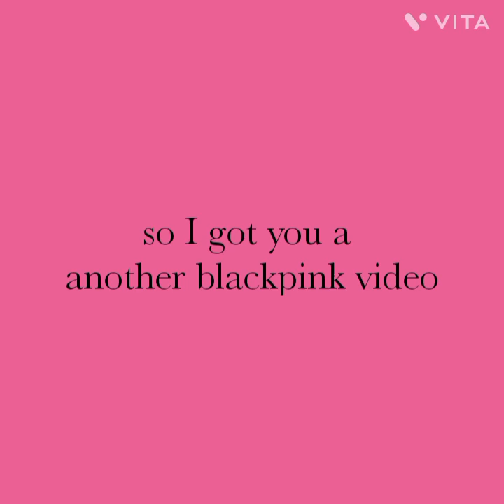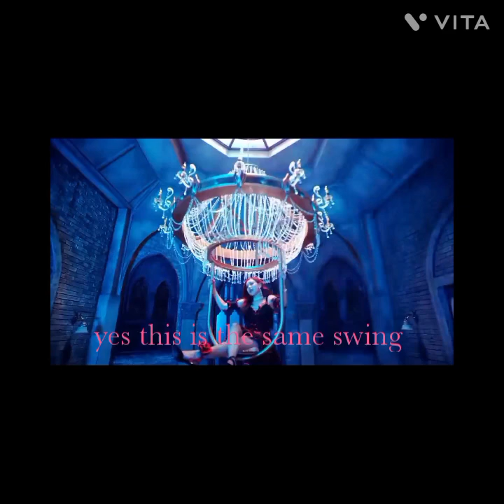A small BLACKPINK video for real blinks 🖤💕